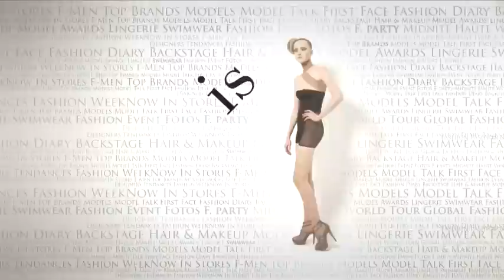fashiontv | FTV.com - CATALIN BOTEZATU LINGERIE HOM PE 2001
Download the FashionTV+ app, and stay tuned:
CATALIN BOTEZATU LINGERIE HOM PE 2001